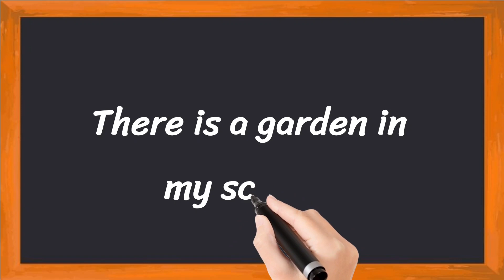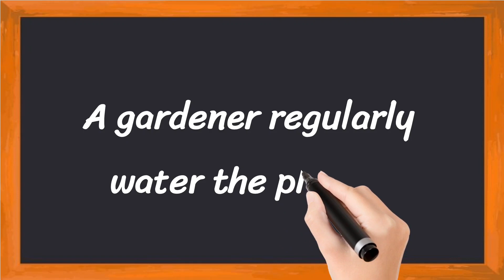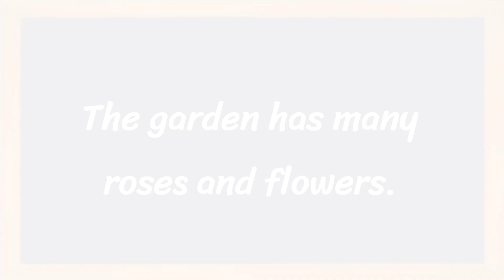Our School Garden Short 5 Lines in English || 5 Lines Essay on Our School Garden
Learn to Write 5 Simple Lines on Our School Garden

• 5 Lines on Our School Garden in English
• Few Lines About My School Garden
• 5 Simple Lines on My School Garden

Thankyou 🙂